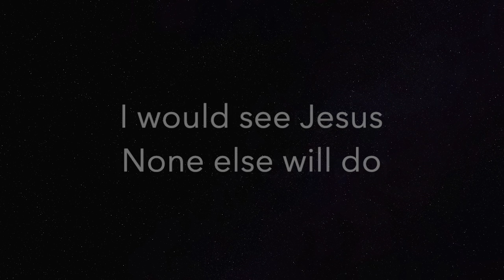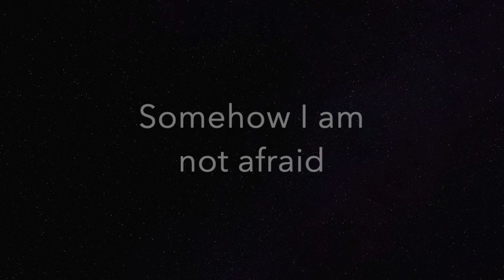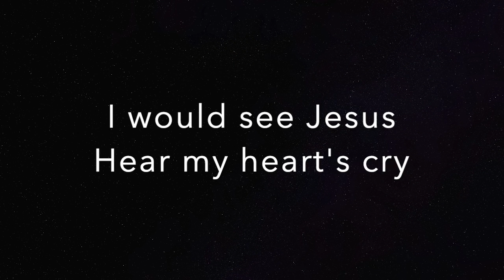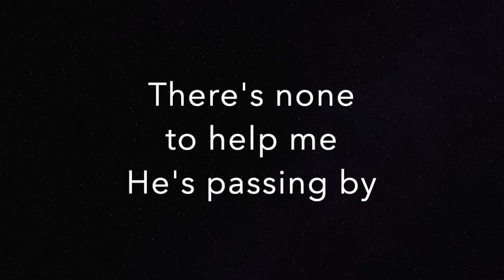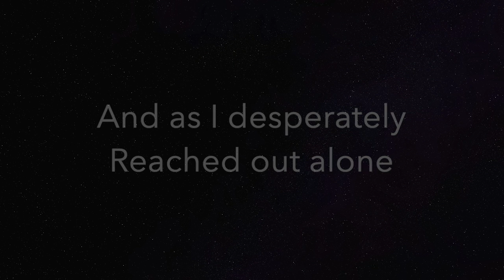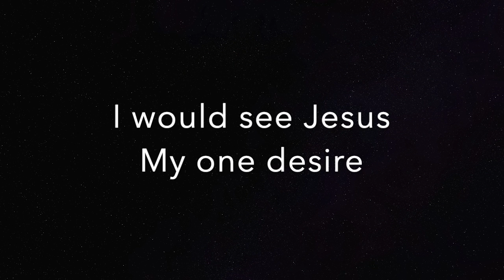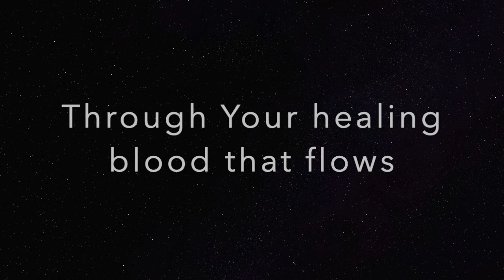I Would See Jesus - Lyric Video (feat. Lisa Wickham)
I Would See Jesus
Featuring Lisa Wickham
City Light (album) by John Wickham
Written by John Wickham
BMI/2021

JohnWickham.org